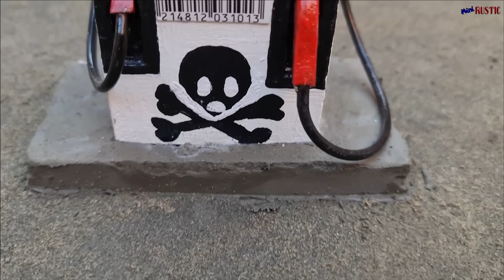Top the most creatives science projects mini rustic! making miniature for water pump | petrol pump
Hello all every one. Please watch the video to know more about our amazing creations
◕‿◕ Have fun watching the video everyone!